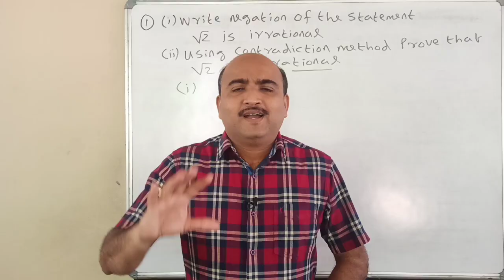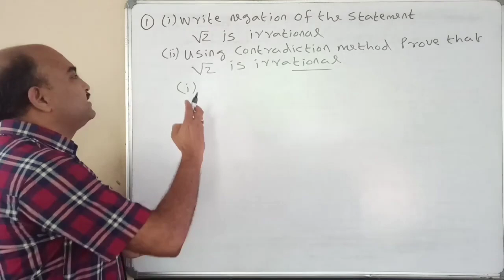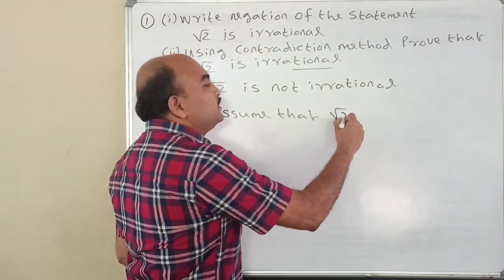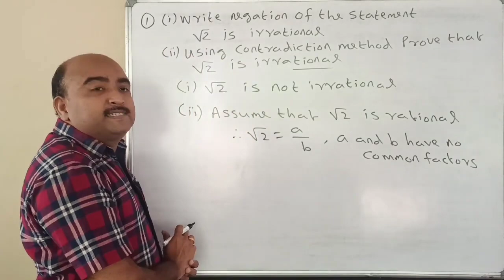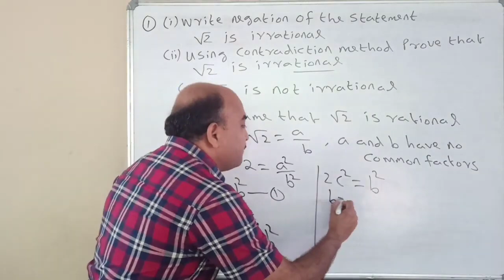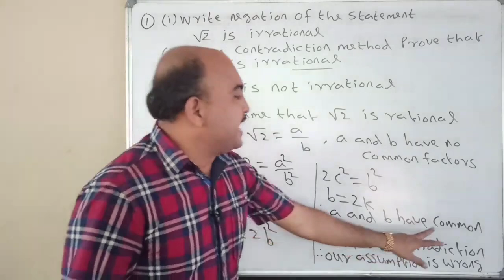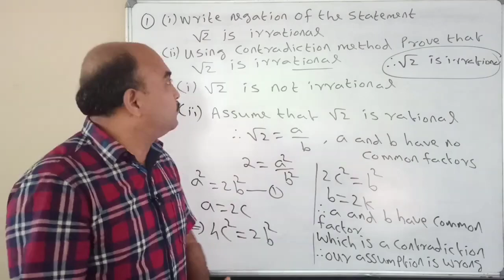+1 MATHEMATICS/EXAMINATION SPECIAL//ONE QUESTION SURE QUESTION SERIES//PART 3/MATHEMATICAL REASONING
+1 MATHEMATICS/EXAMINATION SPECIAL//ONE QUESTION SURE QUESTION SERIES//PART 3//MATHEMATICAL REASONING//VERY SIMPLE TO SCORE